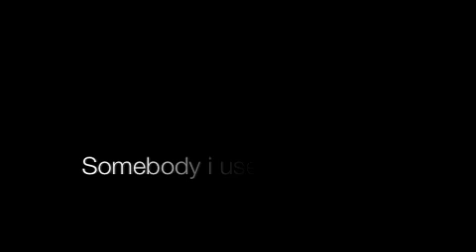Sammy Ross Somebody i used to know wobwob REMIX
This is my first of many pieces coming :)

2012 lets get it!!

DREAMER OUT xxxx